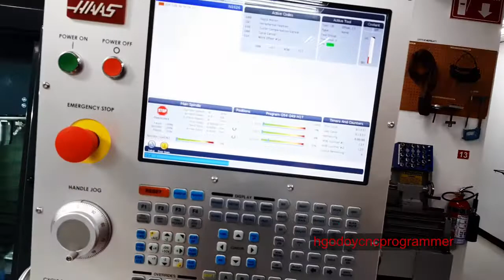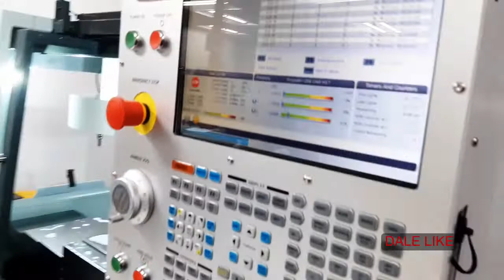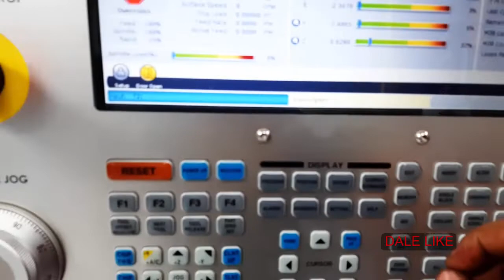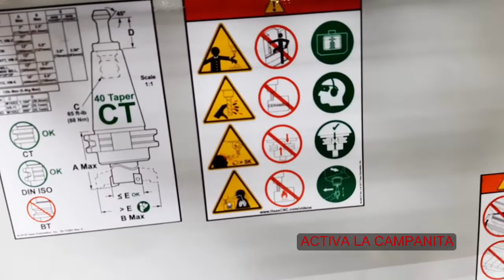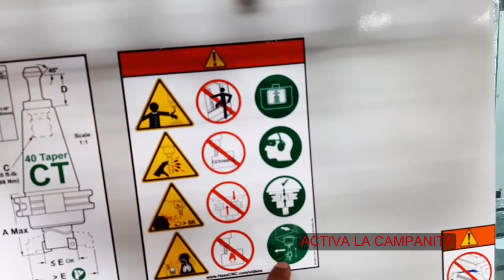JUGUETITO NUEVO VF2 2019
VF2 2002 VS VF2 2019, DIFERENCIAS ENTRE ESTASMAQUINAS  HAAS CNC MILL